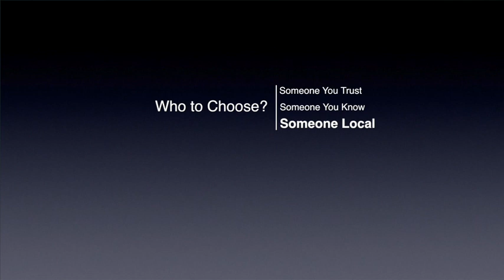Toukley Conveyancing - Ph: 02 4397 2233 -GMS Legal Part 2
38 Canton Beach Road, Toukley, NSW 2263

Who should you choose to do your conveyancing?

GMS Legal and Conveyancing is the fastest in the Wyong shire.

Here is why it is so important to choose someone LOCAL for conveyancing in on the Central Coast.